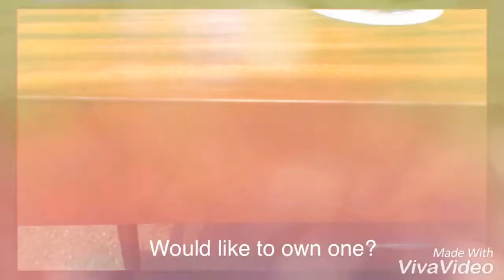Acacia wood supplier in vietnam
Acacia wood supplier in Viet Nam